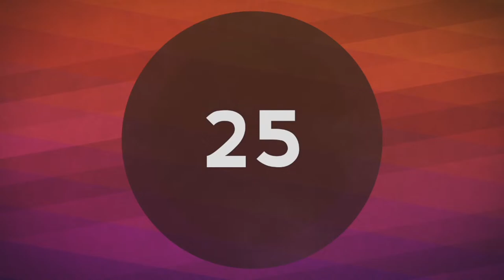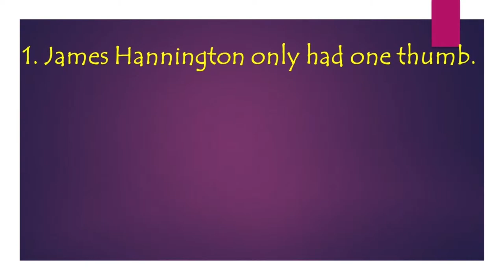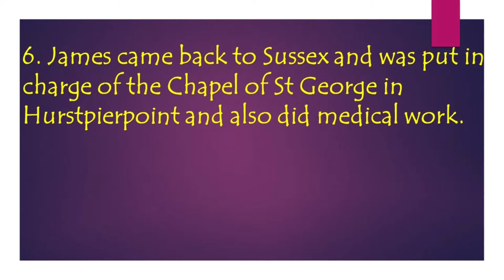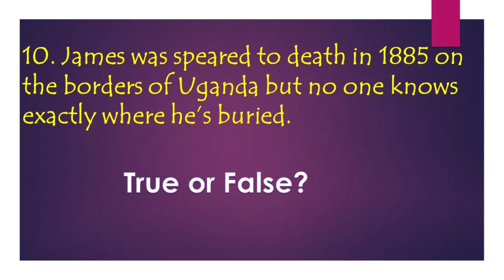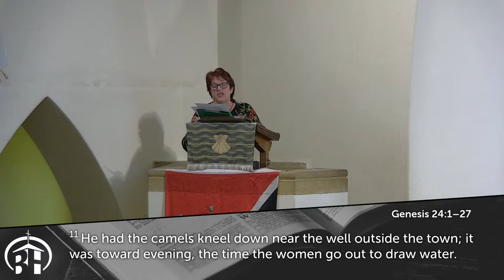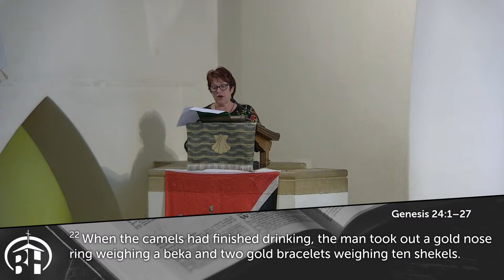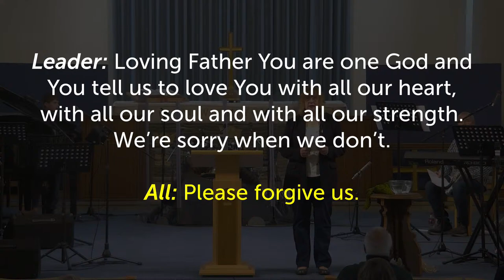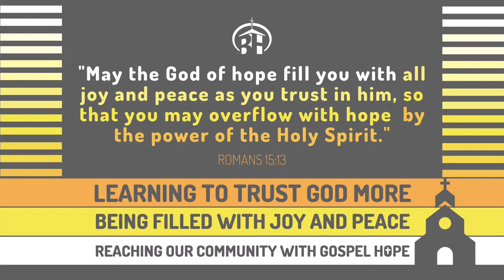Sunday Morning Service | Bishop Hannington | 30th October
Welcome to the 10am Morning Service for Bishop Hannington Church, Hove, UK.